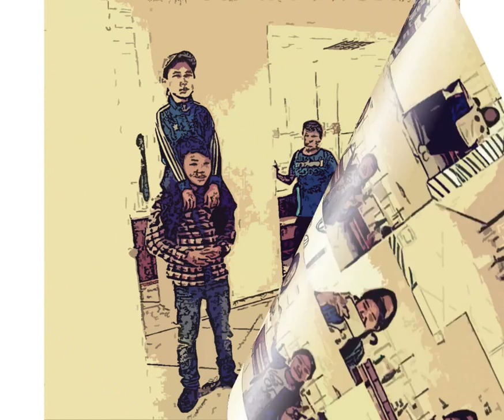Count On Me Sunlight Anthem - by Oleg Petrov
Chiusura del Camp Sunlight - 25 giugno 2015 - a Majja, Jakuzia